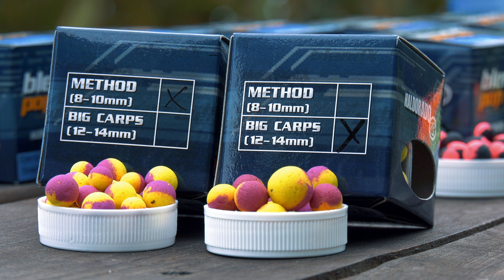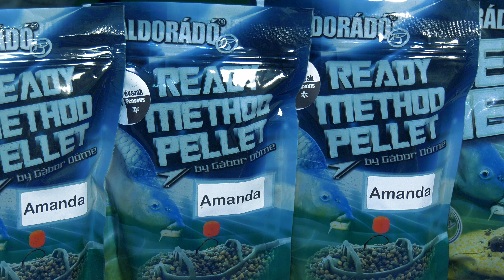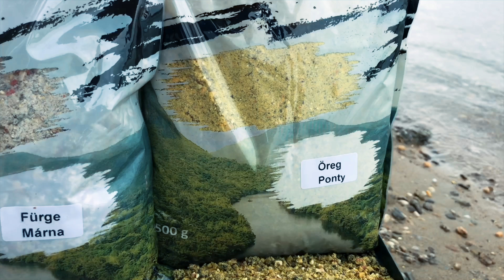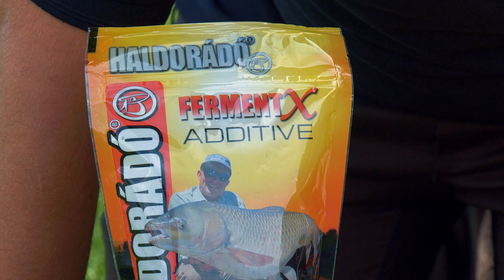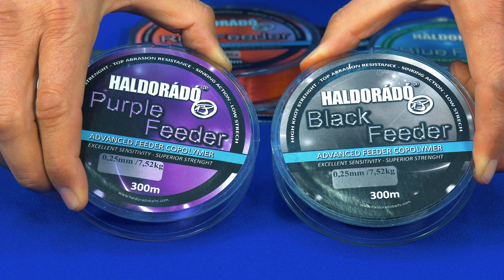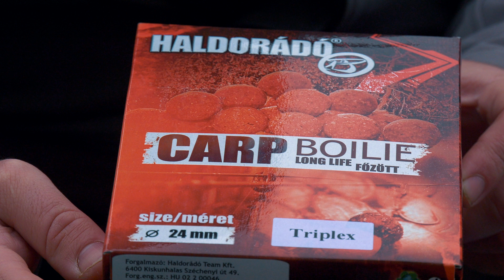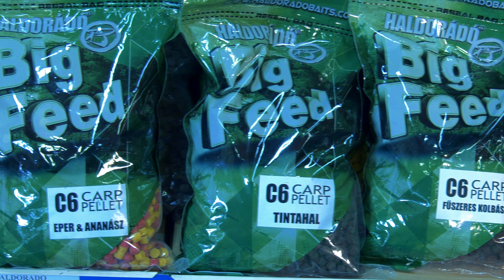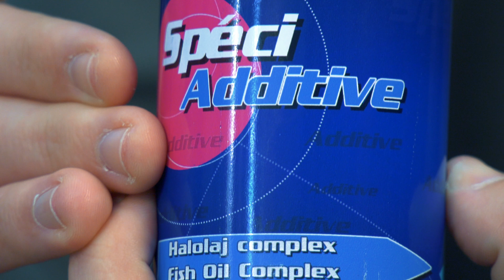Haldorádó új termékek 2020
Bár már több újdonságról is lerántottuk a leplet, azonban higgyétek el, az igazán nagy durranás még hátra van! Hagyományainkat megtartva ebben a filmben a Haldorádó Feeder Team horgászai, illetve a Carp Team pontyos specialistái részletesen mutatják be, milyen fejlesztések, innovációk várnak Rátok 2020-ban! 🆕🎣